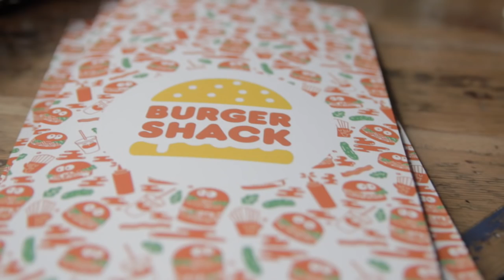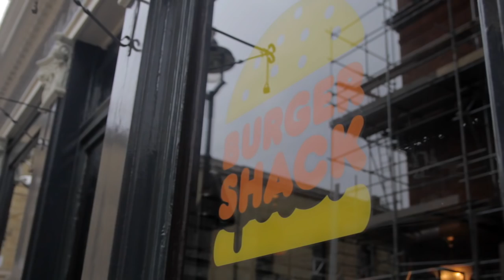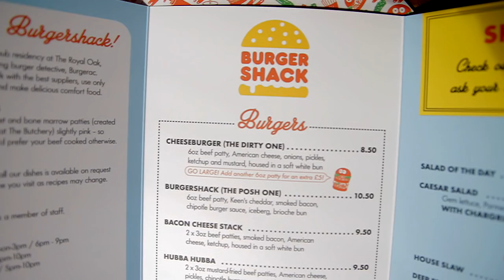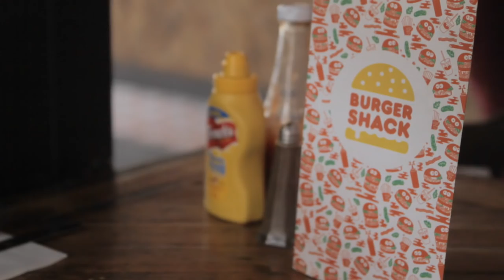Burgershack by Burgerac - London's Essential Burgers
Burgerac has moved off your screens and has opened his own burger restaurant, Burgershack. In this video we chat to the man himself who explains just how it happened.

Just because you know a lot about something, that doesn’t give you the right to just go ahead and do it… that’s what Gavin Lucas’ mother used to tell him. Or at least that’s what I’m sure his mother used to tell him. I mean, Gavin possesses one of the greatest burger blogs on the interwebs, but that shouldn’t necessarily give him the right to open a burger joint, right? Thankfully Gavin has proven us wrong.

Burgerac is the go-to blog for many English people who have even a slight interest in burgers and burger associated effects and trivia. With Gavin Lucas as Burgerac’s creator and writer, the website is constantly updated with new and exciting news and burger reviews. He even posts pictures and write-ups of clothing, ornaments and bits-and-bobs that are burger associated.

So Gavin, after years of burger-writing, donned a cloak, a firm walking-stick, and spent years in the wilderness contemplating the meaning of life, growing a rather magnificent beard in the process. When he returned to civilization he was committed to using his burger knowledge to good effect, and decided to open up a burger joint. Thus Burgershack was born. Gavin tells us that his burgers are made with locally-sourced, fresh A-grade produce, from the beef patties right down to the bread buns.

His famous cheeseburger is a gourmet representation of the humble McDonald’s cheeseburger, with pickles, diced onion, tomato sauce and mustard lovingly sheltered by a juicy 170g beef patty. Alternatively, they also serve the self-titled restaurant icon, the Burgershack Burger. Smoked streaky bacon, mature English cheddar and chipotle sauce cover the blackened patty on this delicious mound of American-cum-English fare.

The development of the burger has its historical origins in Europe before being so lovingly consumed in America. Throughout many early years meat was prepared differently in Europe, depending on where you were. In Germany the German frikkadel was first prepared in what was the Hapsburg ruled empire. Steaks were chopped up, minced, rolled into balls, and then fried, maintaining their juiciness, but ensuring tenderness.

In an effort to attract German sailor patrons to their restaurants, New York restaurant owners started serving these famous Hamburg steaks. It was also at this likely point that some chefs started preparing the Hamburg steaks to be served in a sandwich of two sides of a bread roll so that they could be consumed by the German sailors while on the move. This is the beginning of the history of the hamburger, and it is now considered one of America’s most iconic eats.

If you are as interested in tasty treats like hamburgers then make sure you take a look at the FoodieHub YouTube channel

FoodieHub is a gathering of food-mad experts who travel the globe looking for the best spots for tasty feasts.